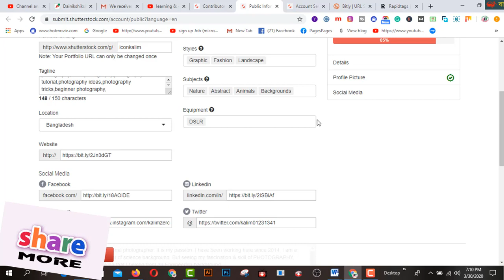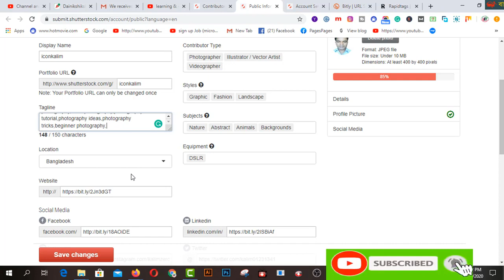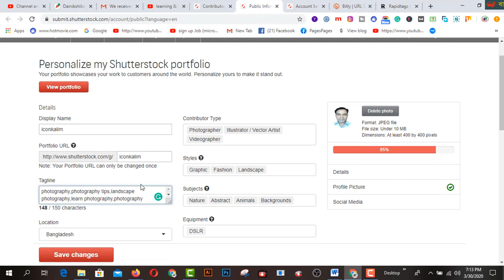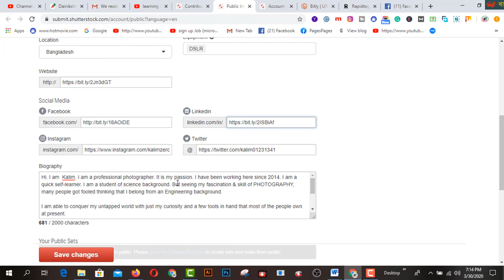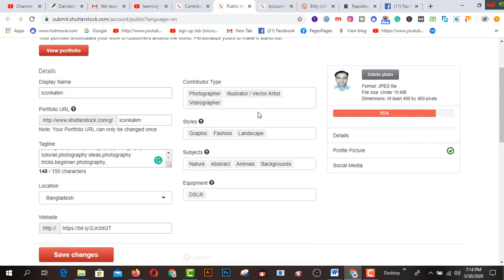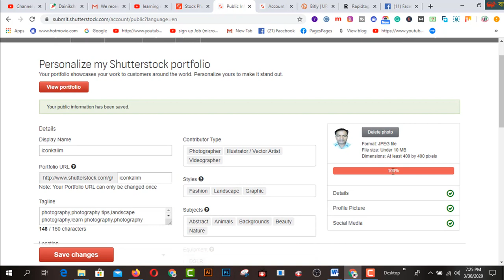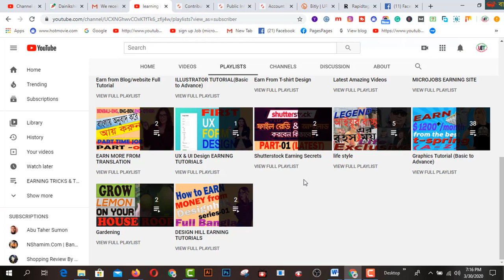How To set up Shutterstock profile 100% for EARNING MORE DOLLARS STEP BY STEP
In this video  you will find How To set up Shutterstock profile 100% for EARNING MORE DOLLARS STEP BY STEP. Shutterstock is the basic and one of the best starting website for beginner and habitual stock photographers alike. In this video, I have posted step by step tutorial regarding how to upload your images for sale on shutterstock.com in various platforms using desktop/pc/mac/ web browser, mobile app(Contributor for shutterstok) or an FTP client like Filezilla or xpiks

Related Tags:- how to sell images online how to make money online making money by photography what is stock photography shutterstock review shutterstock guide how to make money online via stock photography stock footage stock photography sales stock photography guide stock photography tutorial how to sell photos sell pictures online sell photos online how to sell photography stock photography for beginners the quick and dirty guide to stock photography great escape publishing

2.  Facebook Group learning & earning tube
3. WEB DESIGN TUTORIAL & KNOWLEDGE:-

1. Earn Daily $75 Dollars From Google Survey Full Bangla
2.Earn more by Fiverr Gig Editing | How To Edit My Fiverr Gig Information ( update 2019)
3.Earn Daily $75 Dollars From Google Survey Full Bangla
4.singapore আইপি  নিজে  নিজেই চেক করুন - singapore visa IPA check MOM Updates 2019
5.Spin & Earn Money App Bkash App Payment | Online Income Bangla 2019
6. Earn and Hire from Bangladeshi site hirekoro.com সরাসরি ১০০% বিকাশ/ব্যাংক পেমেন্ট । *Must watch*
7. Brave browser থেকে মাসে ২২,০০০ টাকা আয় করুন, পেমেন্ট না পেলে আমি দিব
8. how to sign up on 4 Microworkers websites to earn More -2019
9. Upwork English spelling test (U.S version) answers 2019
10. Upwork English spelling test (U.K version) and Answers 2019
11. 2019 Upwork Readiness Test and Answers ( GET 5 out of 5)

12. ৯ টি সাইট থেকে ফ্রিতে সহজে লাখ টাকার আর্থিক অনুদান নিন । পেমেন্টঃ পেপাল ও ব্যাংক
৯ টি সাইট থেকে ফ্রিতে সহজে লাখ টাকার আর্থিক অনুদান নিন ।
13.9 free trusted sites for selling Logo-2019 II Amazing sites for selling logo
14. KajKey.com -থেকে-আয়-করবেন-যেভাবে II how to earn by BID on KajKey.com
15.10 best & free fundraising websites for all-2019 II fundraising websites